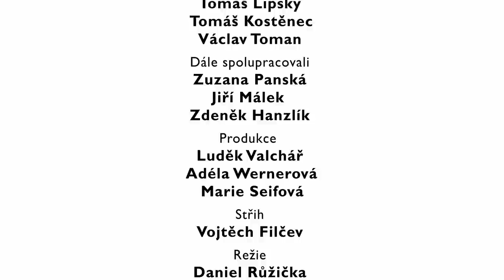Na Stojáka - Petr Cerha - Rozvody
Stand up komik Na Stojáka Petr "Nasty" Cerha ví o rozvodech v autě svoje. A mimo auto už taky.